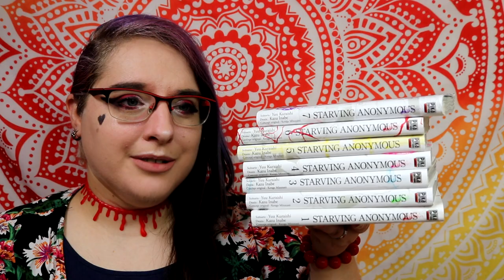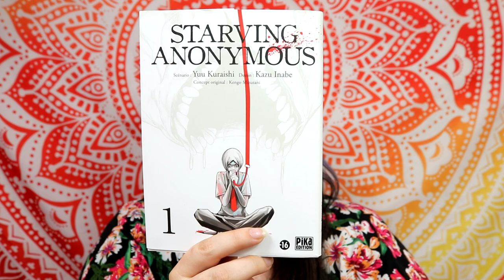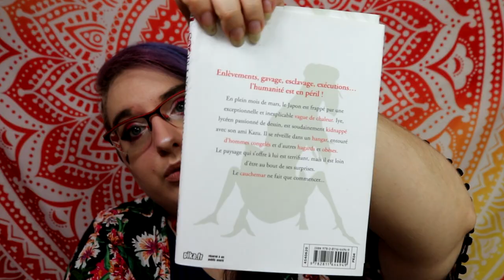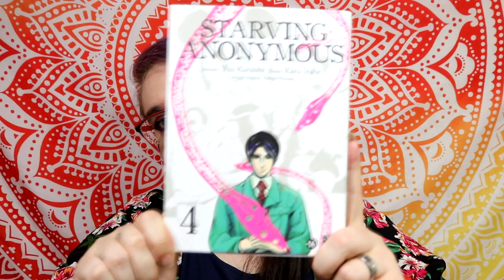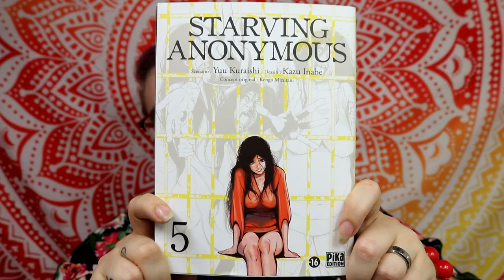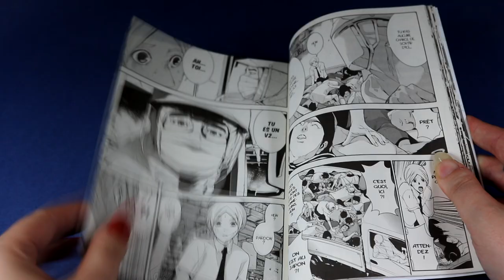[Critique Manga] Starving Anonymous (Pika)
Résumé :
Quand Ié se réveille, ses souvenirs sont flous… Il se rappelle vaguement d’un gaz qui se répand dans le bus qui le ramenait chez lui. Où est son ami Kazu ? Et les autres passagers ?
Enfermé dans un  immense entrepôt, le garçon est entouré de dizaines de corps : certains sont congelés et hachés menus, d'autres sont gavés d’un étrange liquide addictif qui s’écoule d’un tuyau... Bientôt, il comprend qu'il est prisonnier d'une ferme industrielle où les humains sont traités en bétail. Dans quel but ? Comment s’échapper de ce cauchemar ?